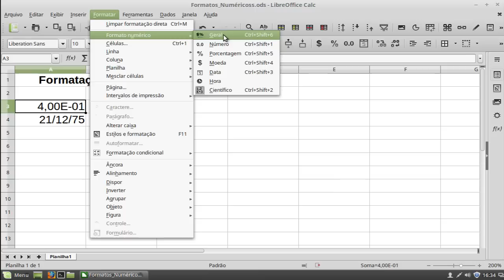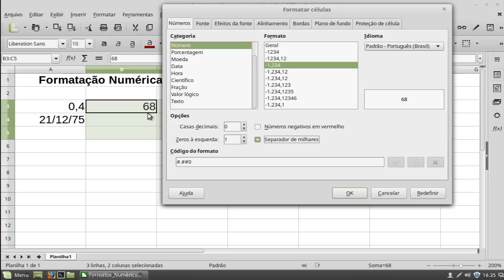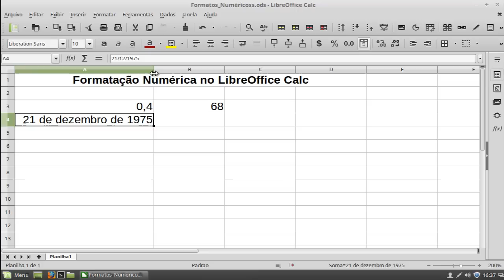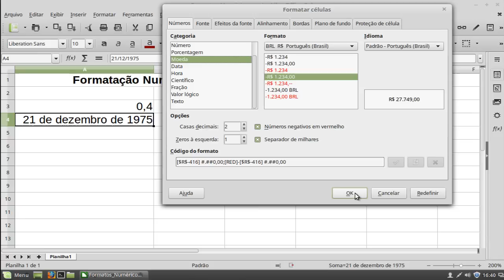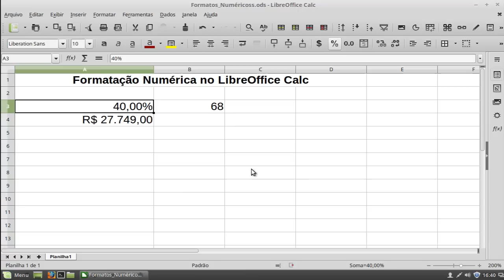5 - LibreOffice Calc - Formatação de Valores Numéricos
Curso de LibreOffice Calc - Formatação de Valores Numéricos

Neste vídeo vamos mostrar como realizar a formatação de valores numéricos em uma planilha do LibreOffice Calc.

Contribua com a Bóson Treinamentos!:
Clube de Contribuições do Catarse: